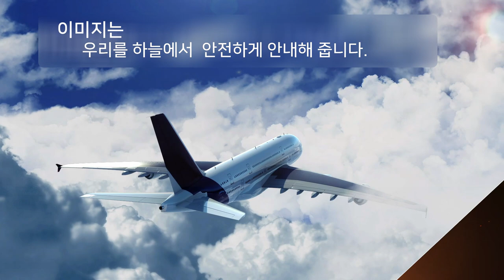EIZO 에이조 [광고] - BRAND IMAGE FILM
에이조, 이미지 광고 입니다.